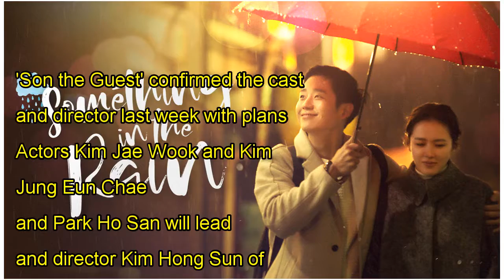​OCN's 'Son the Guest' confirms cast